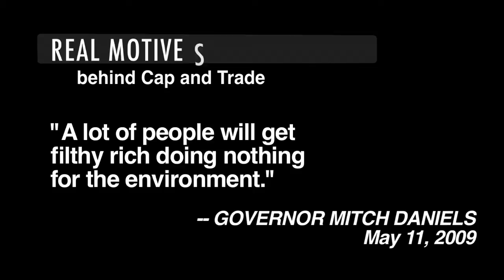Cap and Trade (in real life)- All Pain No Gain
A brief look at the past and the unsettling future of Cap and Trade.